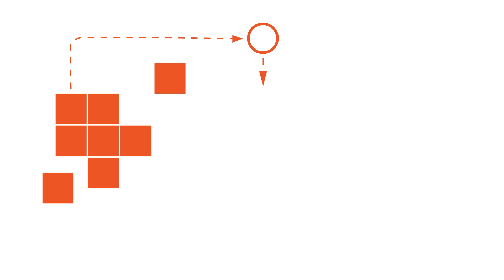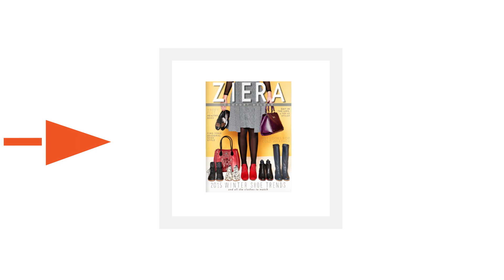Ziera shoes – building an irresistible brand with NeedScope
Watch how New Zealand shoe retailer Ziera built emotion into their brand and became irresistible with NeedScope.